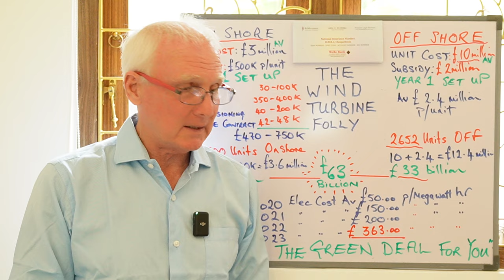THE GREAT BRITISH ENERGY SCAM - LABOURS NEW FLAGSHIP CON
The 4th Reich and The Khazarian Zionist Cabal:
The Change of Guard from Sunak and Co to the Starmer and Lammy combo changes nothing. It's just a passing of the baton. If you want to be helped then here it is: -

WeRe Bank of England shows you how to pay your utility bills, and more, with unique financial instruments funded by your Trust Account. They'll cry, "It doesn't exist - it's all Freeman pseudo-legalese mumbo-jumbo!" but the proof it is real is in the FACT that a Birth Certificate is the "res" of a trust and it creates a fiduciary relationship between you and The Crown Corp.

Your Options are decreasing most rapidly - YOU must absolutely CEASE from being defined as a "person" during 2024 and return to The Sonship.

HOW?
Revoke Article 6 of The UDHR
Invoke Articles 18 to 20 of The Universal Declaration of Human Rights
THEN : -
1. Invoke CLAUSULA REBUS SIC STANTIBUS
2. Fill in your Declaration of DIVORCE
3. Join Area 52 and receive a Clean Fresh Start - (Non-person status).
4. Apply a CRSS STICKER to every demand for payment - Utilities, mortgages, loans, taxation demands, court fines, insurances

DO NOT PREVARICATE - YOU CANNOT PERFORM THIS FEAT ON YOUR OWN. The G2O2P3 Treaty Agreement combined with your asking - IS THE DIFFERENCE.

WARNING: If you don't DIVORCE from The WHO/UN/NATO/WB/IMF/NATION-STATE then presumptions of acceptance persist via acquiescence and you will be cattled, re-educated and re-calibrated: Neuralink is coming for you - if not already implanted.

Helping You ReTake Your Sovereignty and Break Free from WHO/IMF/WB Controls:

WHO Pandemic Treaty - May 24th 2024, UN building NY - Next step down to Hell on Earth

COP 28 - The Climate lie continues to blind-side populations to the truth of what's coming down the Celestial Pipe! Planet 12 - Inner Solar System:
Annunaki arriving? X (ex Twitter) rebranded as a welcome?

JOIN US IN ANOTHER PLACE - A REALM OF SAFETY - AREA 52 - EX TERRA

Area 52 - SERVICES/DIVORCE offers you a template to print off and deliver to all those you believe "mean you harm" or at least have an "unhealthy disinterest" as to what your views or feelings are.

FOLLOW THE LINK  - MIRACLES CAN HAPPEN